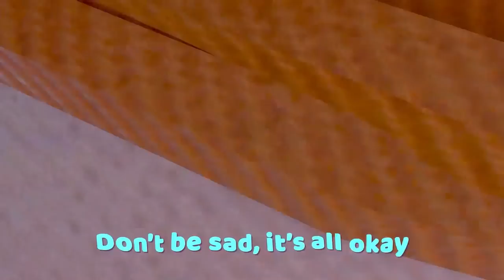I Had A Little Nut Tree | Mary's Nursery Rhymes 35 min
Lyrics:
I had a little nut tree,
Nothing would it bear,
But a silver nutmeg
And a golden pear;

The King of Spain's daughter
Came to visit me,
And all for the sake
Of my little nut tree.

Her dress was made of crimson,
Jet black was her hair,
She asked me for my nutmeg
And my golden pear.

I said, "So fair a princess
Never did I see,
I'll give you all the fruit
From my little nut tree